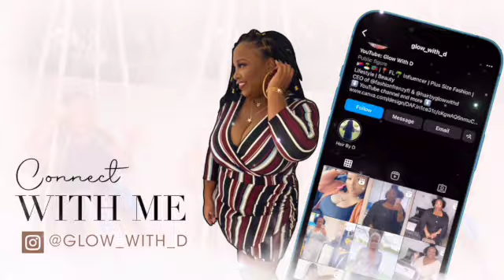27” Drawstring Ponytail | Deep Curly | Heat Resistant | Human Hair Blended | Glow With D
** LINKS **

​⁠ -27” Drawstring Ponytail
-Vlogging Camera
- Camera Tripod
-camera case

       ⬇️⬇️ AMAZON STORE FRONT ⬇️⬇️